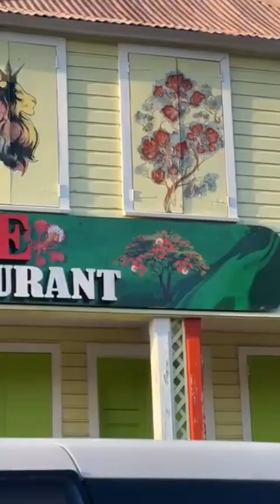St Kitts For The First Time And This Is First Impression | Tayo Aina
TayoAinaFilms Visited StKitts For The First Time And This Is First Impression | Tayo Aina

I Bought A Passport That Let's Me To Travel The World

I Visited The Cristiano Ronaldo Island

I meet 49 millionaires, Here's 8 things I

I Travel The World With Africas Hardest Passport

Edited by
Jojo Agyamas